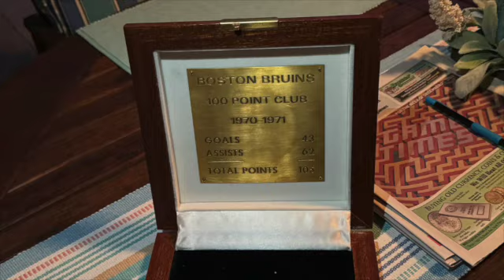Ken Hodge Shootin' the Shot SD 480p